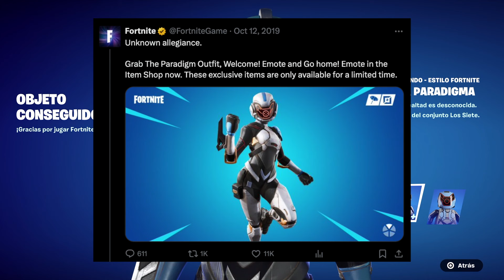REGRESÓ LA SKIN MÁS RARA A LA TIENDA..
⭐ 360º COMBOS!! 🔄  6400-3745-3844